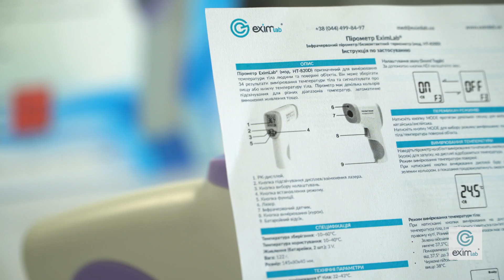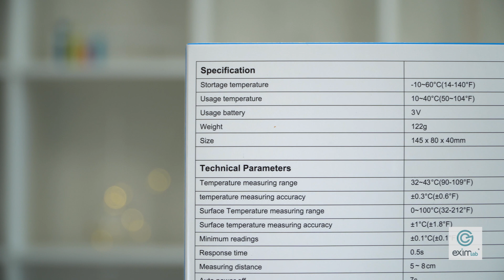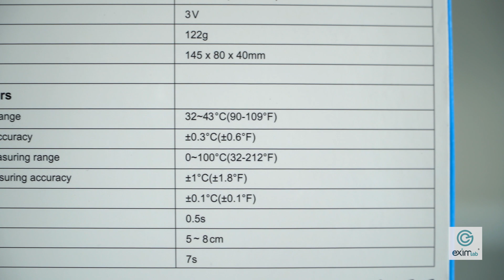ЧТО ТАКОЕ ПИРОМЕТР? ИНФРАКРАСНЫЙ ТЕРМОМЕТР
В этом видео мы расскажем Вам о пирометрах, что это такое, зачем они нужны и почему в сегодняшних условиях стоит задуматся о покупке пирометров торговой марки Eximlab®